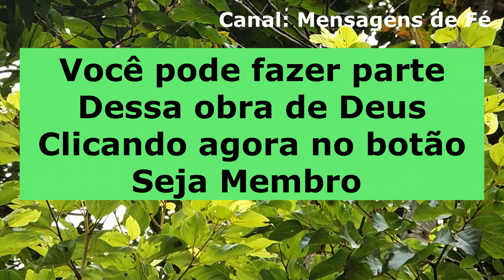oração com o Salmo 57 para o inimigo cair na sua própria maldade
Essa oração com o Salmo 57 para o inimigo cair na sua própria maldade foi feita para você, usando como base o lindo e forte Salmo 57, orar a Deus e pedir para Ele proteção e livramento contra todos os inimigos que estão hoje atacando ou afrontando qualquer área da sua vida. Essa oração com o Salmo 57 é muito poderosa para fazer com que todos os inimigos caiam na própria armadilha ou maldade que eles estavam querendo usar para atacar ou destruir qualquer área da sua vida ou a vida de qualquer outra pessoa da sua família.

ATENÇÃO, IMPORTANTE!